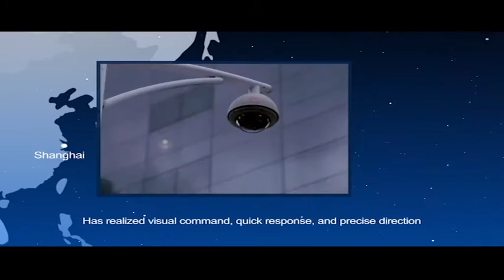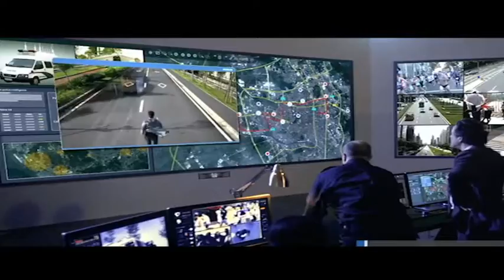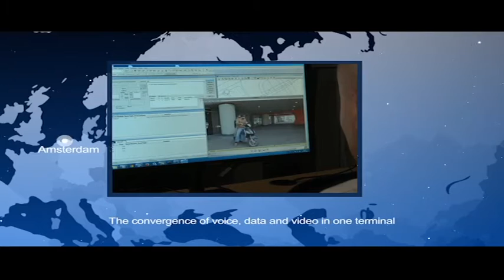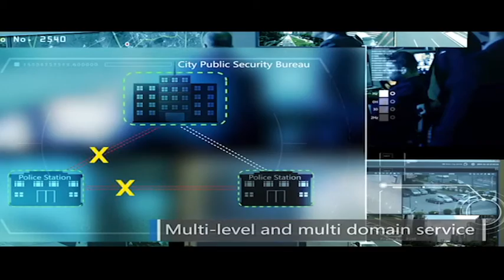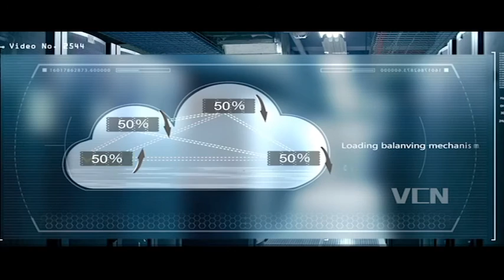CeBIT a barometer of current trends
CeBIT is the largest and most internationally represented computer expo. The trade fair is held each year on the Hanover fairground, the world's largest fairground in Hanover, Germany. It is considered a barometer of current trends and a measure of the state of the art in information technology.